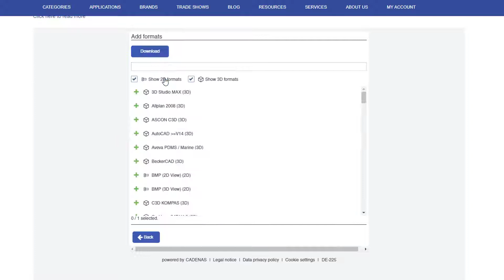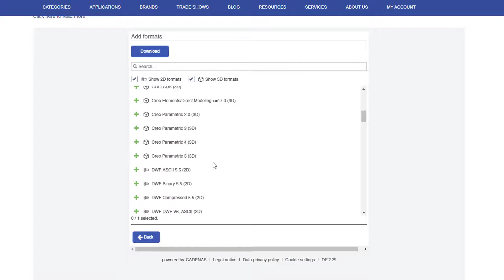Qosina: Get 3D Visualization and Download OEM Component Models from Qosina's Website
Get advanced 3D visualization and free downloads of OEM component models.

Thanks to their online product catalog, Qosina’s customers can access advanced 3D product visualization and 3D CAD downloads of many popular components.